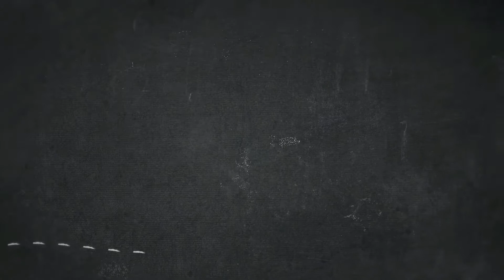How to Color Amazing Parrot Coloring Page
Hello there people, our latest update coloring image which you can have a great time is How to Color Amazing Parrot Coloring Page, published under Parrot category. For more image similar to the one given above, you can explore the below Related Images widget on the bottom of the site or just exploring by category. You might find other exciting coloring picture to work on with.